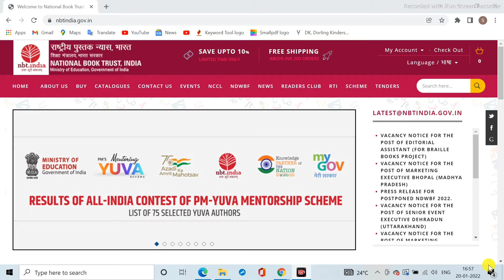অসমৰ প্ৰিয়ম ডি জোৎস্না, PM's Mentorship Scheme ত || National book Trust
অসমৰ প্ৰিয়ম ডি জোৎস্নাই PM's Mentorship Scheme ত লৈ